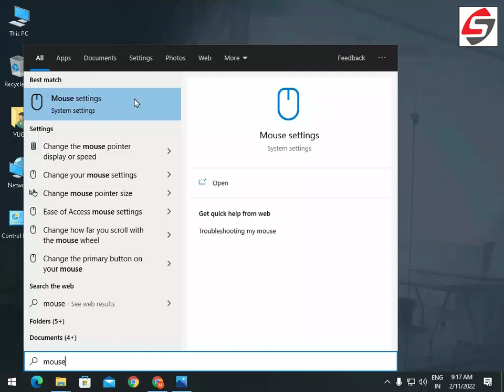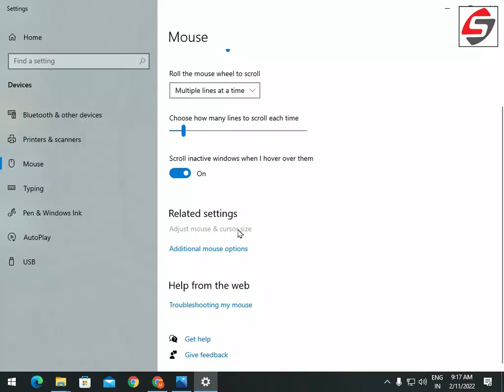How to Change Cursor and Pointer Size in Windows10 | Increase Pointer Size & Change Color in Hindi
In this video we learn How to Change Cursor and Pointer Size in Windows10 | Increase Pointer Size & Change Color in Hindi Step by Step tutorial and much more.

This video is original, made by SOFTLAB. We hope this video will help you.